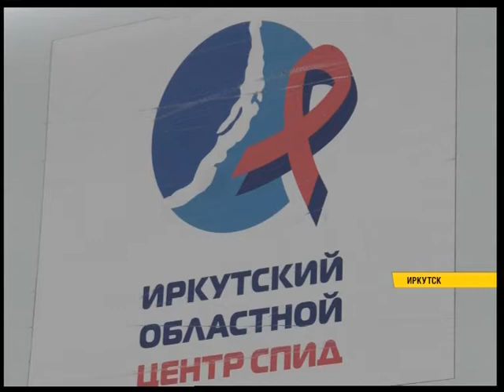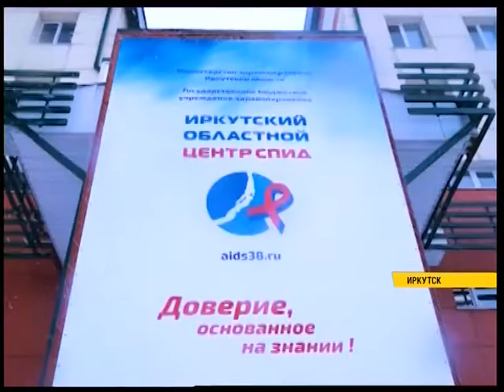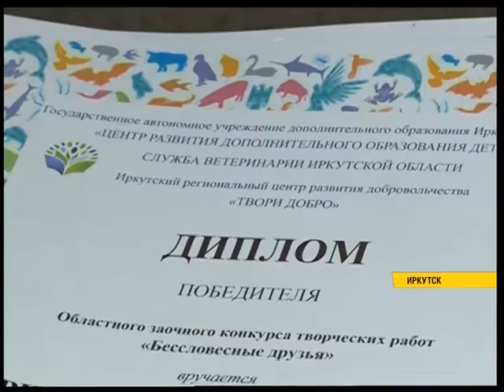Итоговый выпуск новостей "Сей Час" 26 ноября (20:30)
На глазах у людей похитил девочку. Ее спасли подросток и проходивший мимо мужчина. Ценой собственной жизни они бросились остановить автомобиль преступника.

Он прилетел всего на два дня перед полетом в космос. Анатолий Иванишин посетил едогонскую школу, которая пострадала от наводнения.

Он по-прежнему опасен. Сегодня для иркутских школьников прямо на льду прошли специальные занятия на острове Юность.

31 декабря не работать? В Госудуме одобрили такую идею. а как относятся к этому иркутяне - расскажем совсем скоро.